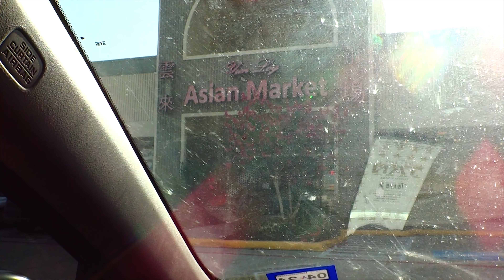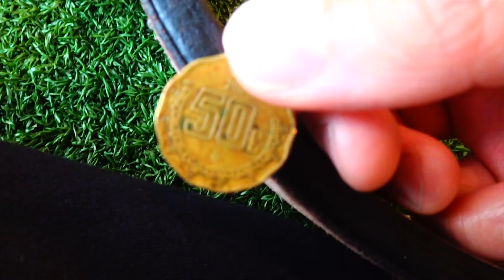1st Natural Bodybuilding Prep Day 41 - Legs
This was the hardest leg day so far

0:00 intro - post refeed day physique
1:40 how I check for low weigh-ins
5:06 Hosstile Intra R3
6:35 why I come to 24 HR Fitness for legs
7:35 keeping a peso around
7:44 holy trinity of legs
8:46 outer thigh machine (for glutes)
9:53 inner thigh machine
12:10 lying leg curls
14:00 leg check
14:25 hack squat GRINDER
18:01 status update
19:33 leg press
21:30 leg extensions
23:56 tectonic PLATES
24:31 hoist calf press
25:58 Romanian deadlifts
27:21 post workout - woke up exhausted
28:36 quick glycogen depleting
29:39 THOUGHT OF THE DAY - find your therapeutic release

➤ Main Instagram @MistahGu
➤ Food Instagram @TeaGuCafe
➤ Food TikTok @TeaGuCafe